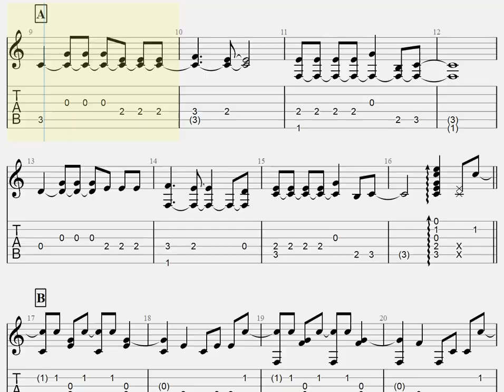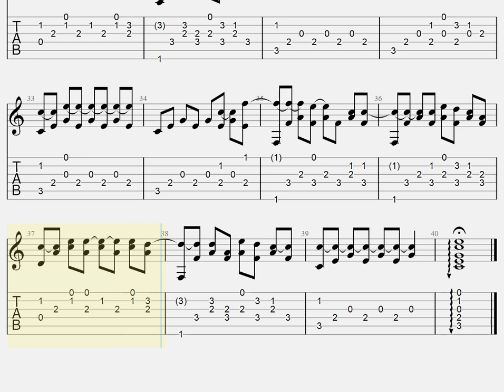[映画キングダム]Wasted Nights/ONE OK ROCK[ソロギター TAB譜面]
原曲キー、演奏はカポ5

曲リクエストについて